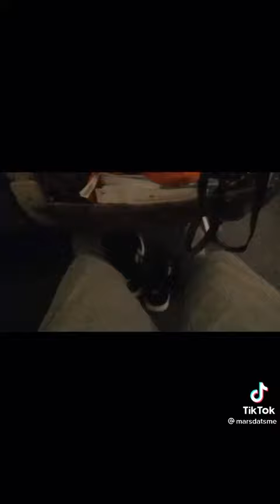to the guy that met BTS at the airport